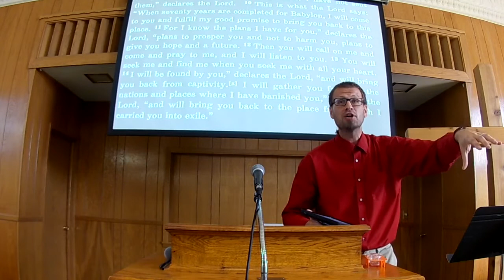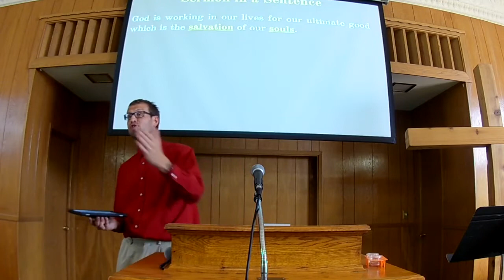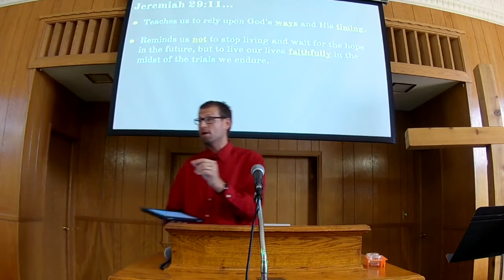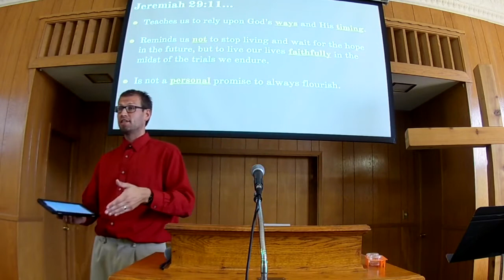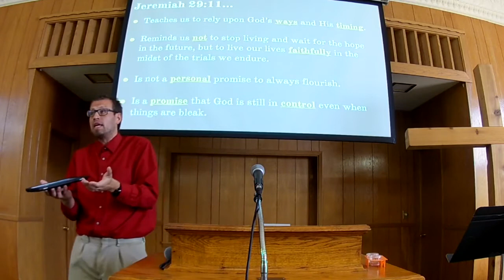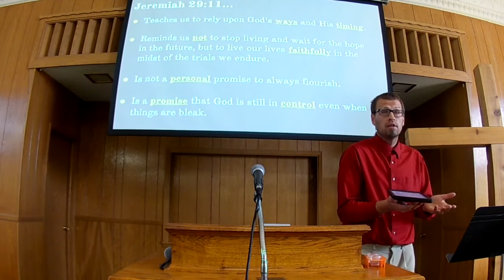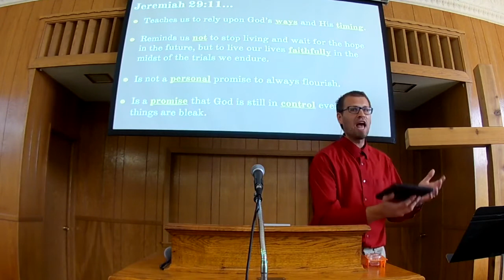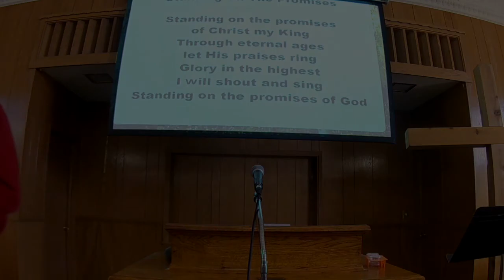Sunday Worship 9 5 21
Today’s sermon by Pastor Aaron was based on Jeremiah 29:5-14, titled “A Future and a Hope”. The Sermon in a Sentence: God is working in our lives for our ultimate good which is the salvation of our souls.